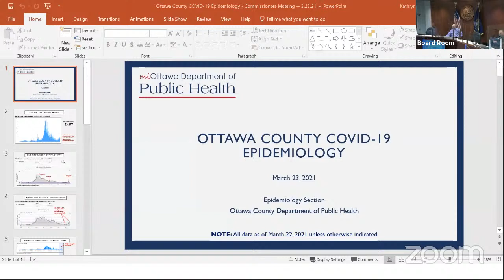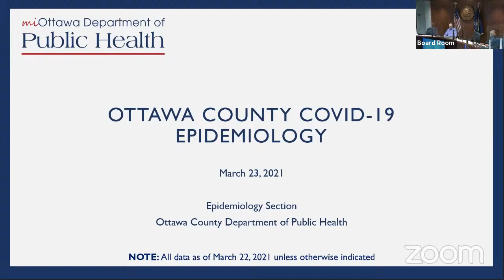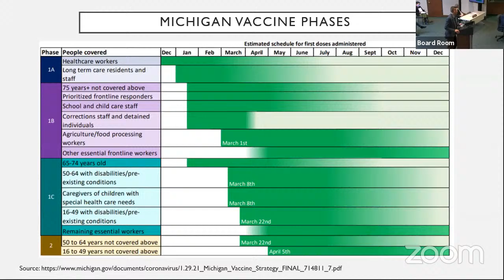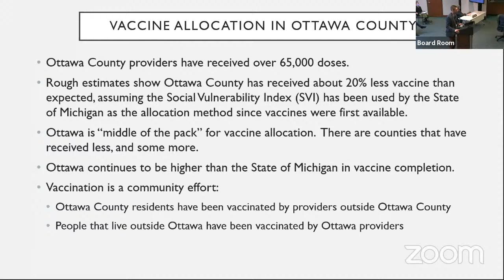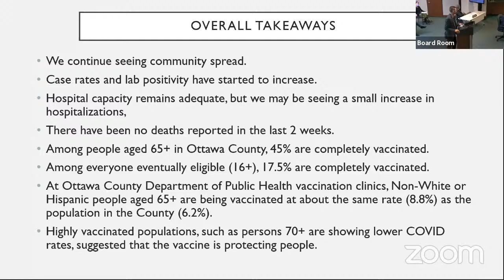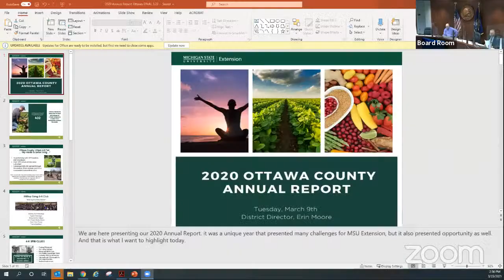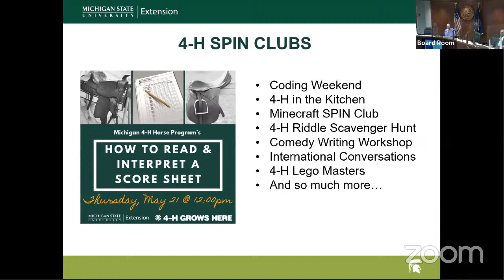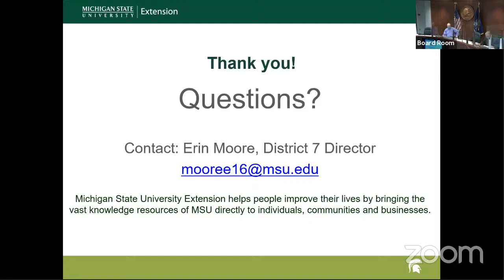March 23, 2021 Ottawa County Board of Commissioners Meeting